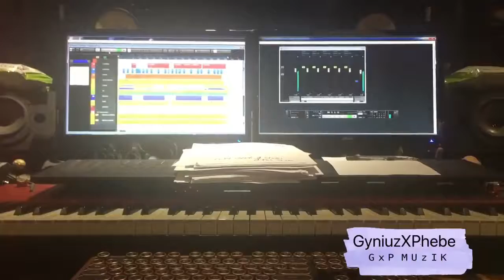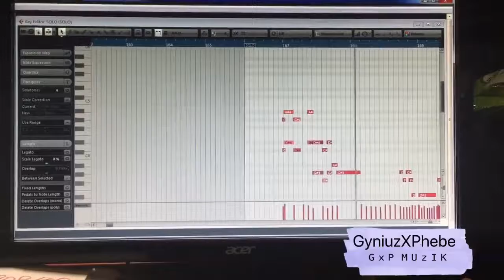張戀歌 趙貝爾 李佳潔 暖暖，請多指教「夢想由你」編曲人 How to edit midi drums/midi EG solo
This is a Japanese rock style arrangement.

(Except for the background music of the Roppongi films)

這是一首日系搖滾的編曲
我是這首歌的編曲 周菲比 (後面六本木影片的背景音樂 除外)